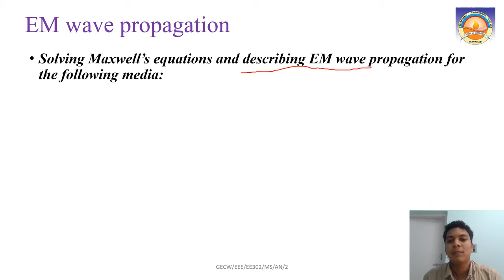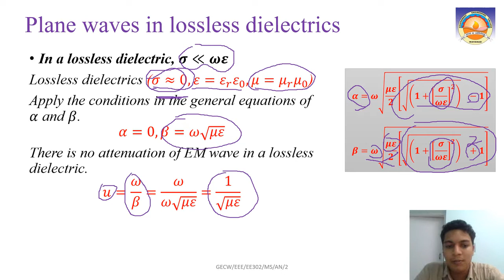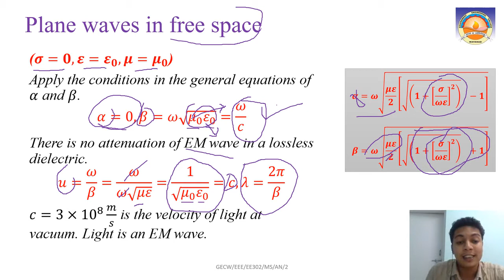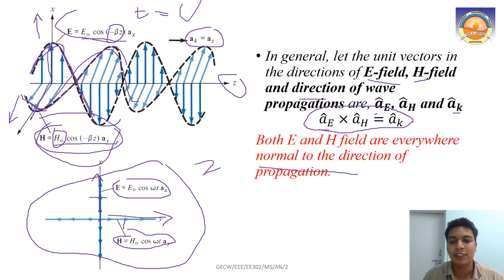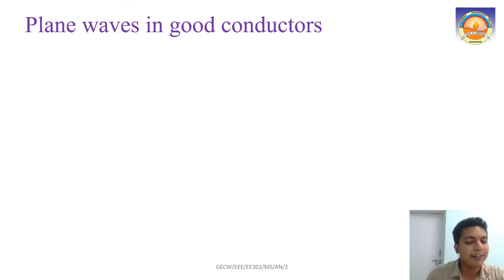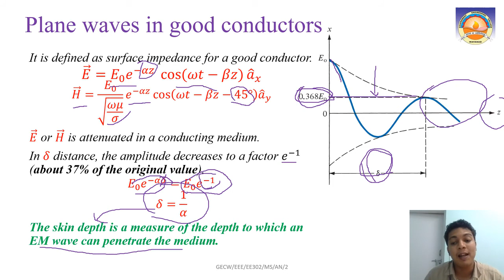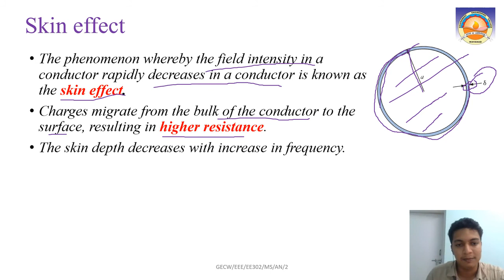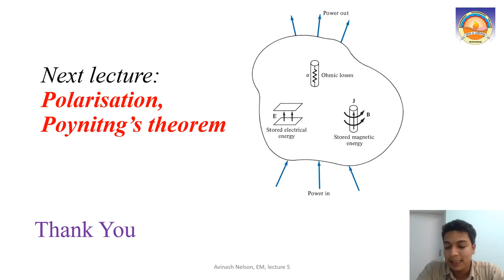lecture 5: Uniform plane waves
EM wave propagation in
Lossless dieeldctrics
Free space
Conductor